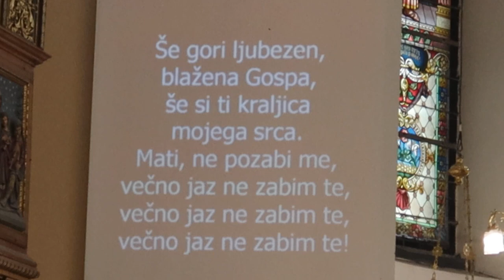2023-11-04 BREZJE, bazilika Marije Pomagaj